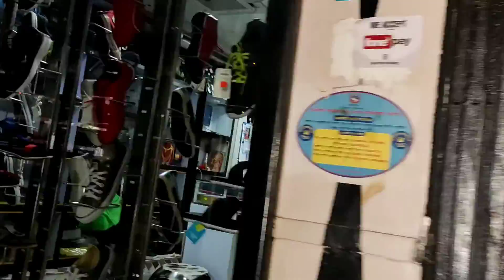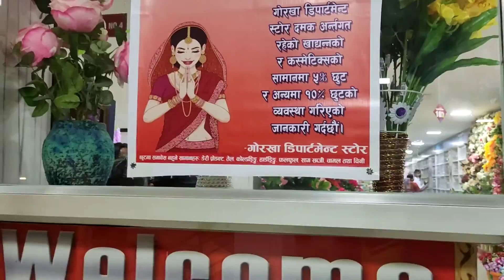Sathi Lai Vetna Jada Big Mart Visit garna Paye 😱 security Gurd Lajaunu Vayo 🙈🤣 Just For Fun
Hello Guys 🤘
     Keep watching keep support Hai..❣️😘🤘

@Anup Rai  @Yogen Bantawa Rai @Anup Vlog